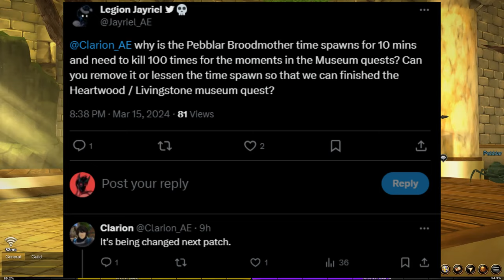MUSEUM Don't do these quests - Quests will be changed in the next patch | AdventureQuest 3D | AQ3D